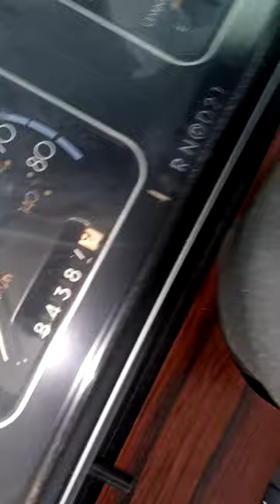Chevy Caprice Clean